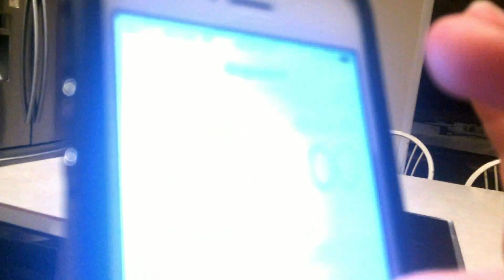Epic Food Challenge!!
What's up guys this is Starkcon Plays in this video we are doing the most epic and hardest food challenges ever! I hope you enjoyed this video and I'll see you back here on Wacky Wednesday!